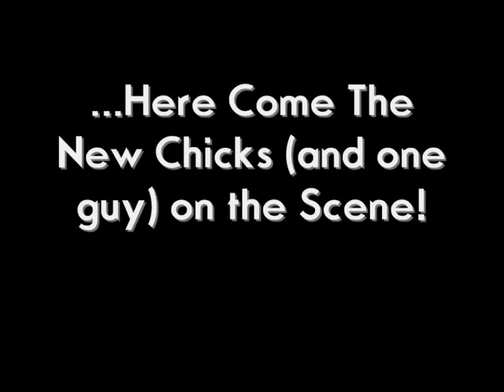The New Winx Club! Made By Me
Okay Just Joking with the starting bit! The Orignal Winx Club will always be the best! xD

Okay I just made this vid to see if my characters are good enough :]
If you have an seggestions plz comment :] Or If there needs to be any improvements on the characters.
[[The girls have Charlies Angels Infulences xD]]

Im thinking of making there Transformations =D

[[Yes.. I know Ashlyns Outfit is abit.. weird but I wanted to be different! xD]]